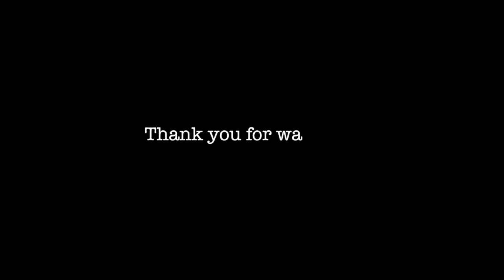BREAST MILK, A REPUDIATED TRUTH IN THE AMERICAN CULTURE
A look at breastfeeding and its place in the American culture. What makes breast milk superior to baby formula? Should formula replace breast milk, can it?

Additional footage thanks to DIY Breastfeeding